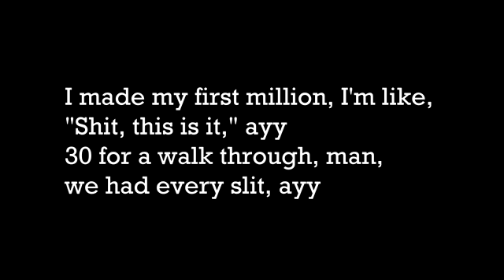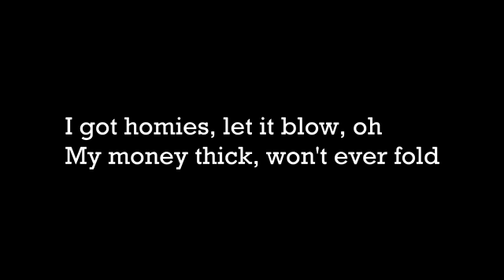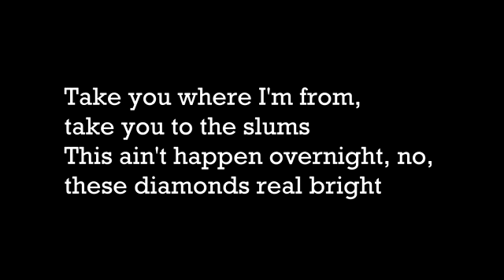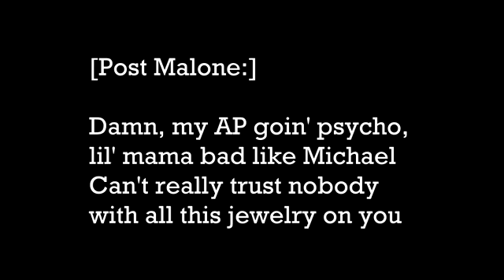Psycho - Post Malone ft. Ty Dolla $ign (Lyrics)